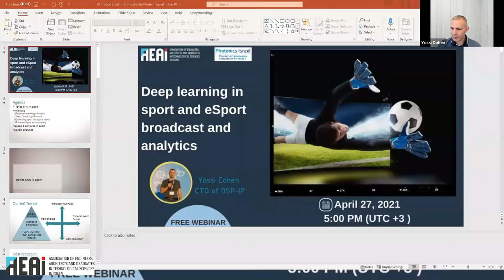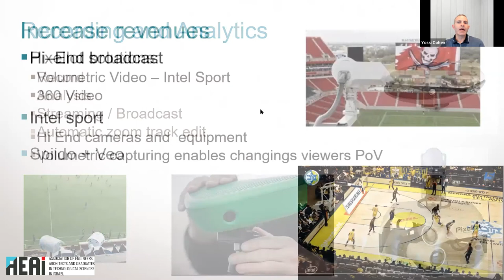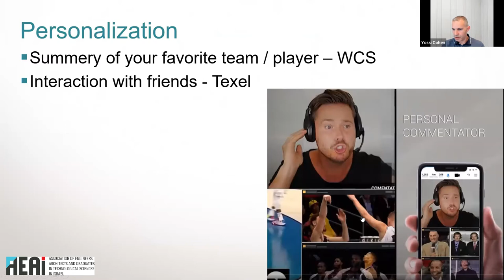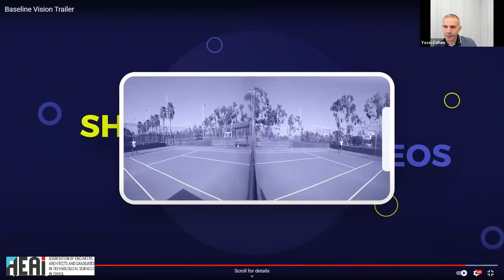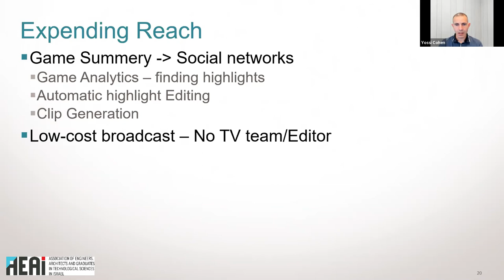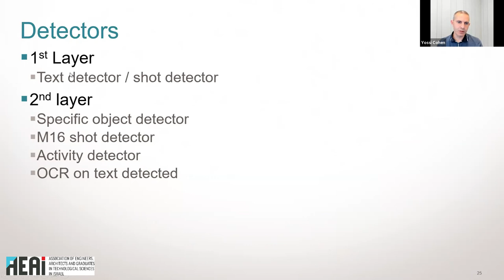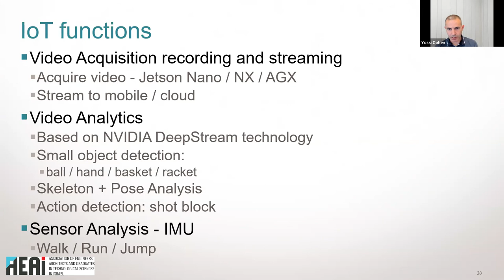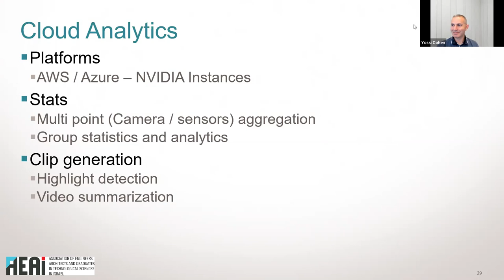וובינר: מידע באמצעים אלקטרואופטיים בספורט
תחום הספורט הינו התחום הנצפה והרווחי ביותר לשידור, הן שידורי ספורט רגיל כמו הסופרבול והן esport שמגיע למאות ומיליוני צופים בו זמנית.